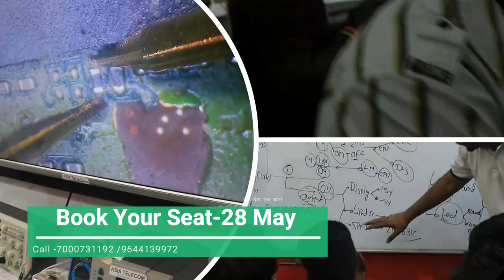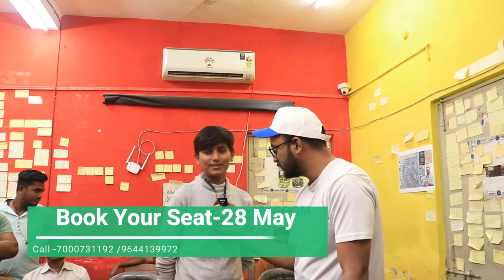DEAD MOBILE DIAGNOSE -जरूर देखो STUDENT के नंबर बोलते सब है डालता कोई नहीं है -अब यह देखो